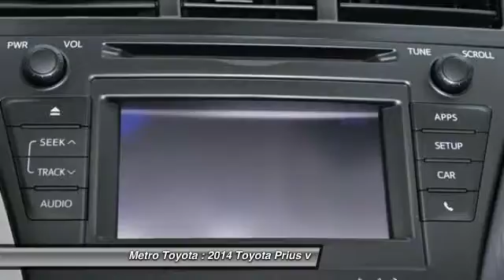2014 Toyota Prius v Kalamazoo MI A5896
2014 Toyota Prius v Three

Metro Toyota
5850 Stadium Drive

You'll love this 2014 Toyota Prius v. This is a car you'll want to take home. With 4 miles, it features Automatic transmission and an exterior color of Blizzard Pearl.